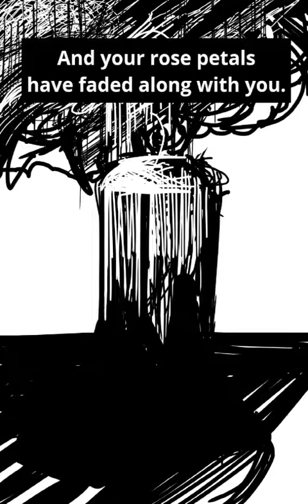Simply Dead - Chapter 2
Story and Art by
Judas Raven